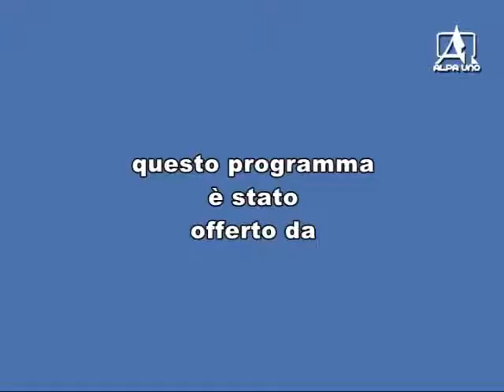Usanze & Costumanze . lezione d'informatica 8^ puntata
Oggi Roberto Di Stefano (Tecnico Informatico) ci spiegherà come inviare file con l'indirizzo e-mail.